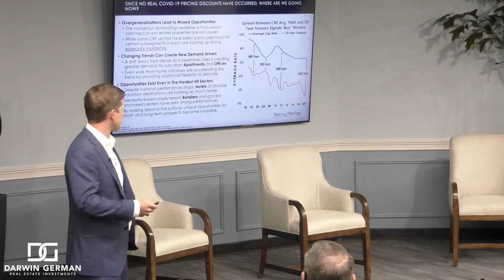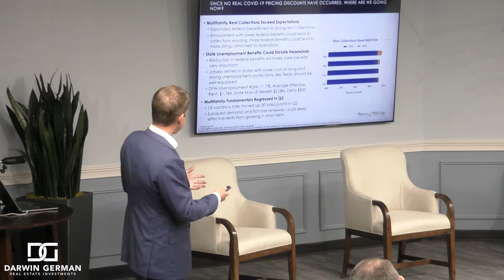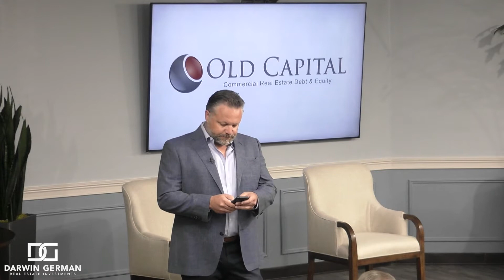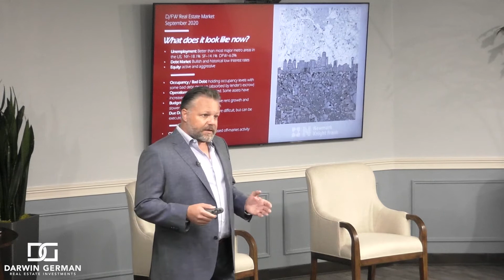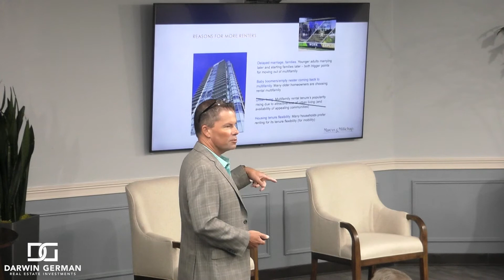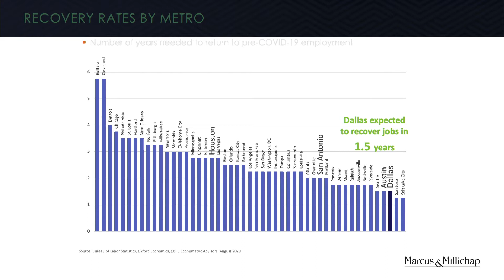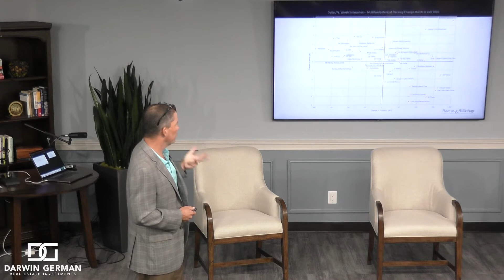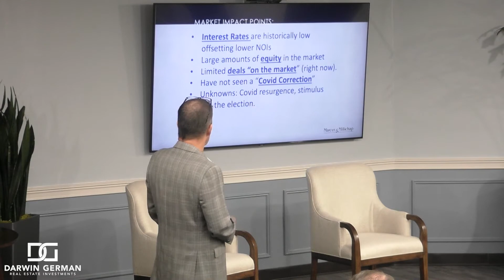Darwin German Real Estate - Featuring. Paul Peebles/Old Capital Event